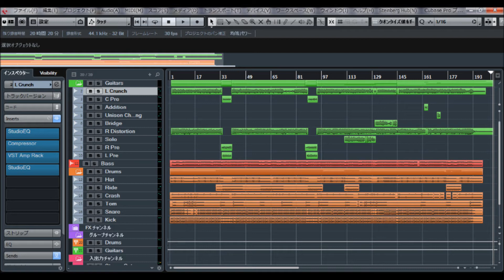アルエ - BUMP OF CHICKEN 耳コピ DTM カラオケ